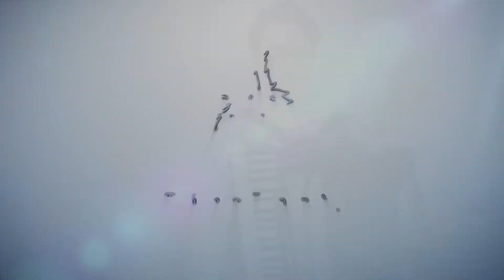Hillel, How Do You Hold that Accordion? [Hillel's Accordion Class #2]